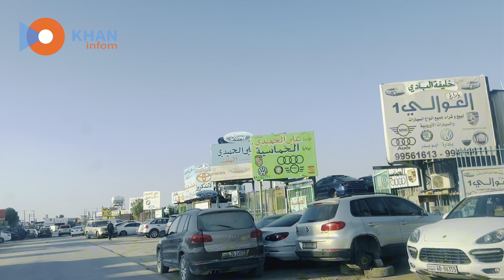সেকেন্ড হ্যান্ড গাড়ির পার্টসের মার্কেট কুয়েত | How to go car parts market in Kuwait । scrap Kuwait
In this video, we take you on a tour of the Kuwait second hand car parts market, showcasing a wide variety of options for those looking to buy or sell automotive parts. From engines to body panels, we cover it all!

A Day in the Life of Kuwait old car parts market
used engine and gear for japan cars with fitting
scrap business profit margin
salmi scrap yard kuwait
Al Bach used auto part scrap
Senyar Garage
Kuwait old car parts market
Dodge parts for cheap
Used auto parts store
Scrap business in kuwait
সেকেন্ডহ্যান্ড গাড়ির পার্টসের কুয়েত
Kuwait salmi scrap
salmi scrap
Old parts market in kuwait
Today parts for cheap price
quality used camry parts
car spare parts
Kuwait's old car market
Car Hut in kuwa
Kuwait second hand car shel
Salmi Kuwait Scrap Yard
Old Car Market in Jahra Kuwait
Kuwait Best Used Cars Market|
Used Cars in Kuwait
Kuwait Car Mechanic Job
Damage Cars
Friday Car Market Madness in Kuwait

Welcome to Khan infom channel. Kuwait ascend hand car parts market 70 namber road / Soudi Arob road after 41 kilometer right side. All barand care parts available and low price.